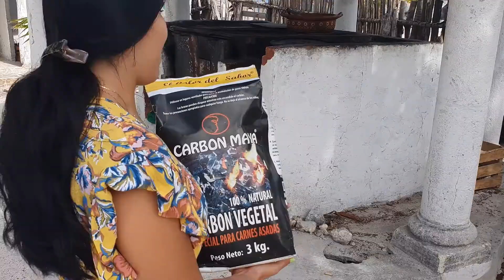Como prender el carbón para la carnita asada???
Tutorial de como prender el carbón para la carnita asada al estilo de 3porelmundo.
Se va hacer o no se va hacer la carnita asada?